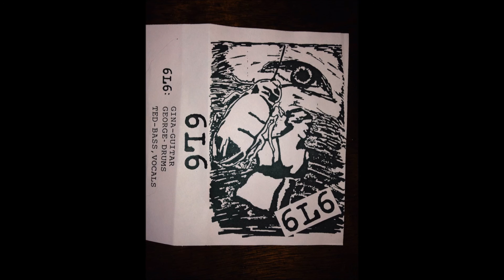6L6 - Free (from the 1992 demo tape)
6L6
 Free
from the 1992 demo tape